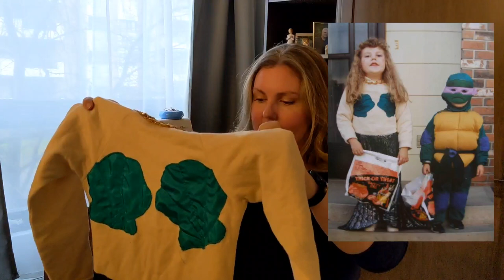Friday Sews - Oct. 29, 2021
Happy Halloween fridaysews!

I'm sharing my favourite Halloween costumes from my childhood and some comments about why I don't make costumes for my kids.